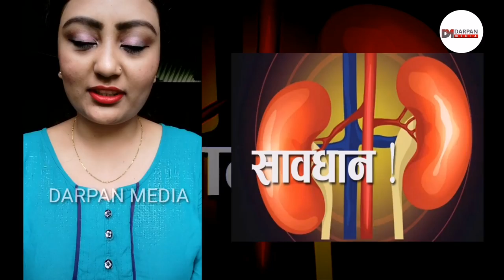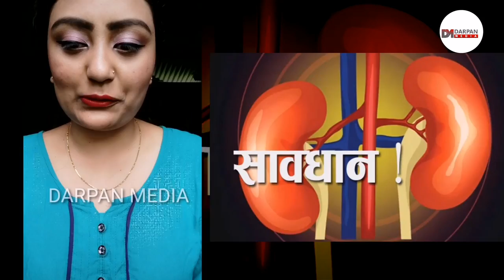तपाईंको शरीरमा यस्तो लक्षण देखिएको छ ? सावधान ! मृगौला फेल भएको हुन सक्छ ! || Darpan Nepal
तपाईंको शरीरमा यस्तो लक्षण देखिएको छ ? सावधान ! मृगौला फेल  भएको हुन सक्छ !